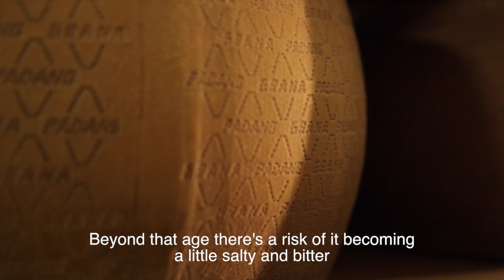A guide to Italian cheese - with Giovanni Rana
Join Mr Giovanni and Antonella, as they take you through through the steps of identifying the best cheese for authentic Italian cooking.